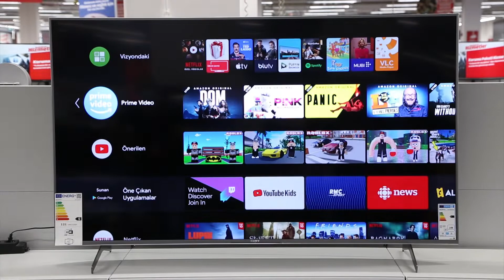Sony XH9077 Serisi TV İnceleme